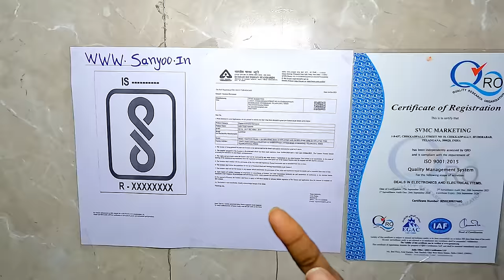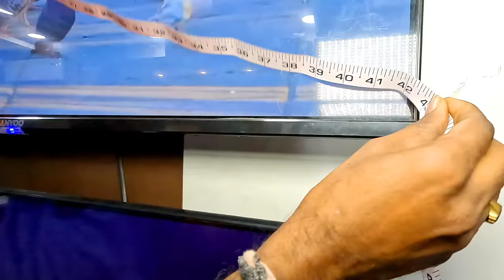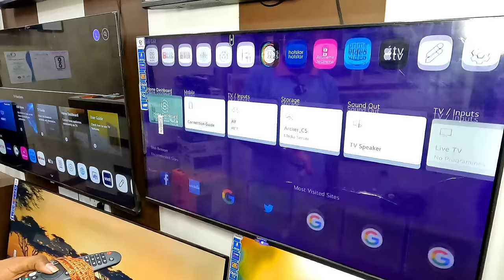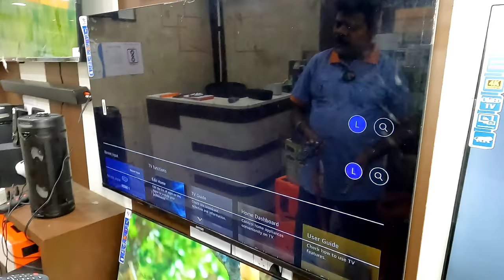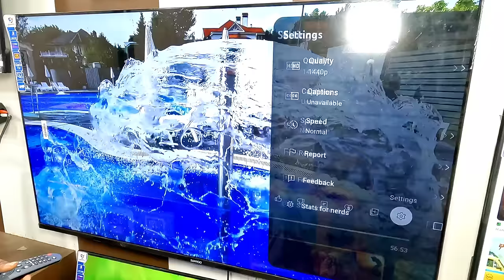Cheap and Best sanyoo Smart TV Market in Hyderabad | Sanyoo Cheapest Led Tv | low price smart TV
Cheap and Best sanyoo Smart TV Market in Hyderabad | Sanyoo Cheapest Led Tv | low price smart TV store in India

SANYOO®

SVMC MARKETING MAKE IN INDIA

SANYOO
Stores
Svmc marketing
Street number 10
Chikatpally Hyderabad

1+4 year's warranty Damage claim upto 50%

Buy any tv, Home theatre, Stabilizer, or Wall mount stand Free

Hi friends this is Vijay you are watching Technical Tricks Telugu youtube channe

Topics Covered :

- hyderabad best led tv shopping at cheapest price
- best electronic appliances at cheapest price
- best cheapest Led TV's Shopping
- hyderabad cheapest price led tv shopping
- hyderabad cheapest price large appliances shopping
- music electronic at cheapest price
- led tv at cheapest discount price
- electronic appliance cheapest discount price
- music appliances shopping at cheapest price
- hyderabad cheapest & best music appliances
- hyderabad tv shopping vlogs,
- tv appliances cheapest price